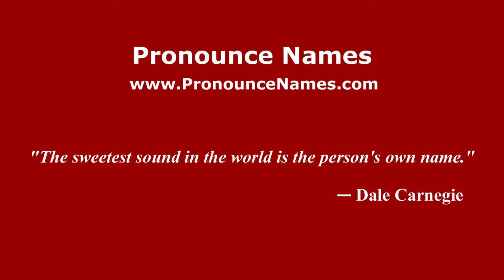How to pronounce Ilya Borodin (Russian/Russia) - PronounceNames.com